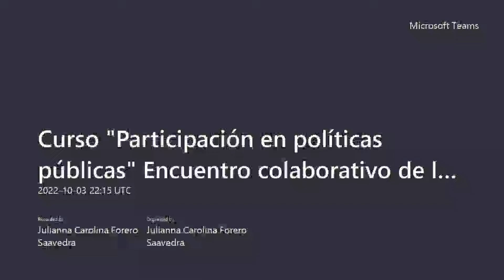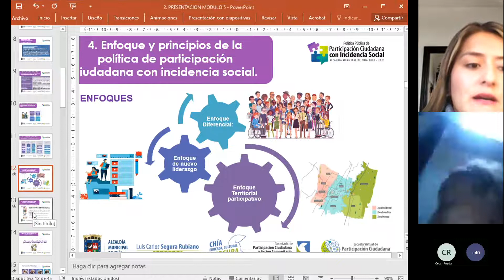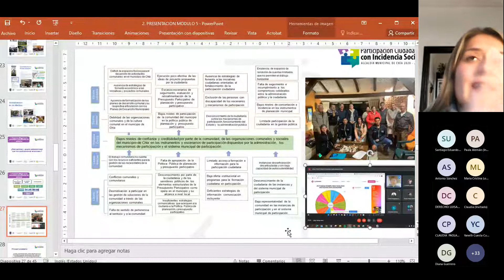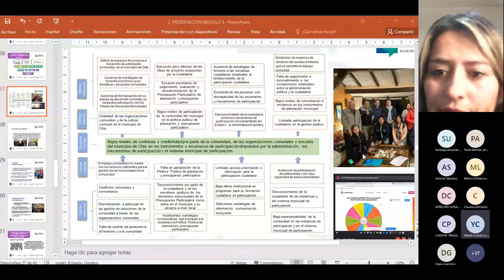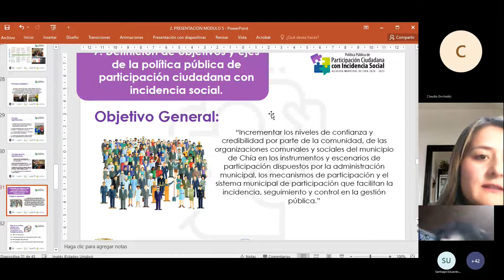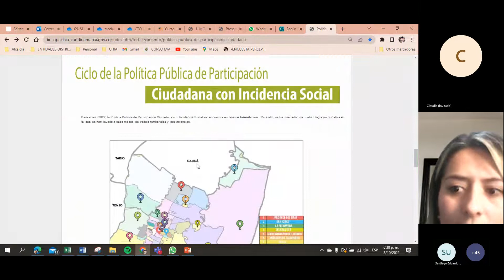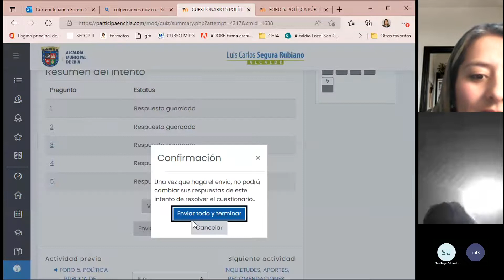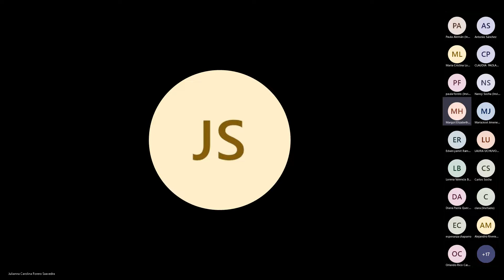5 Encuentro Curso Participación en políticas públicas Encuentro colaborativo de la escuela virtual